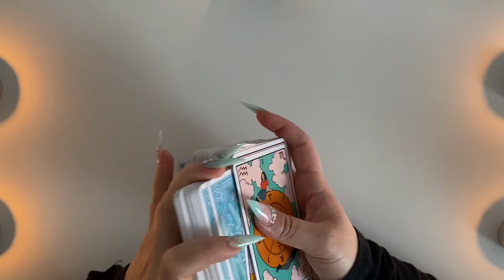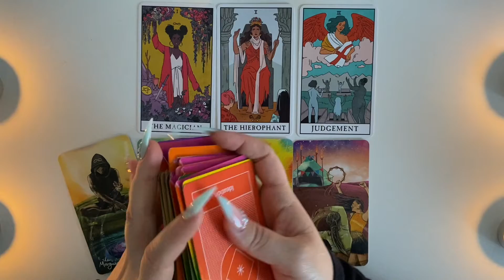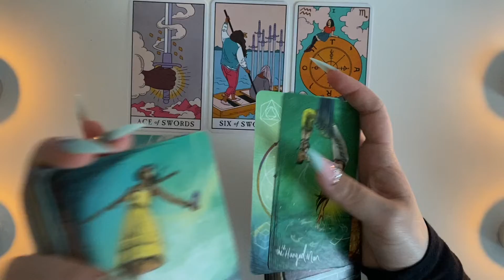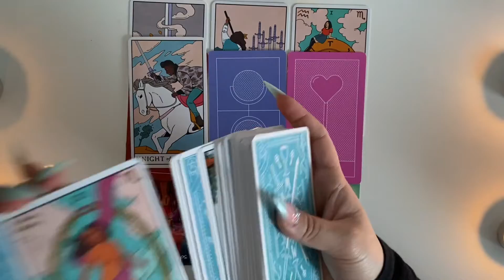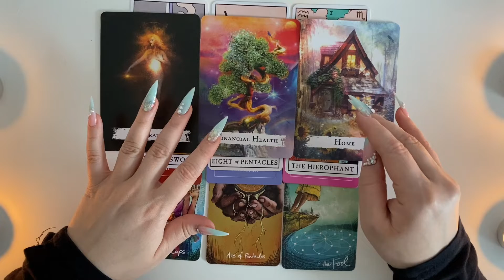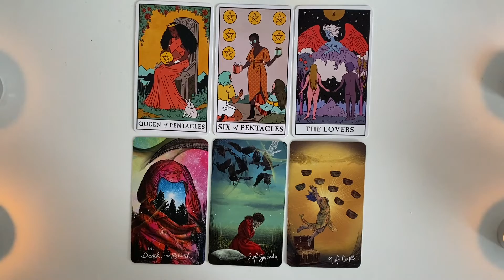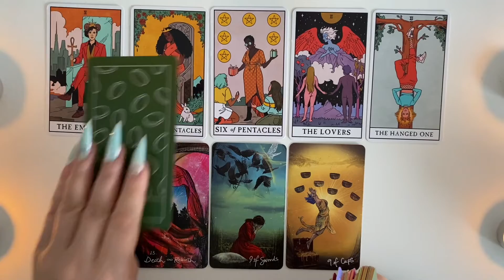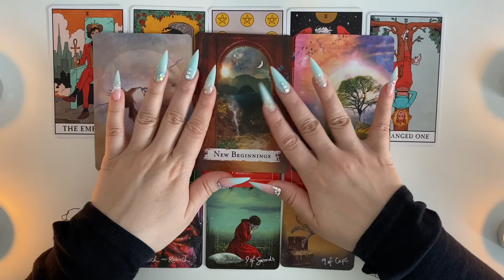📞WILL THEY CONTACT YOU? PICK A CARD | WILL HE CALL ME TAROT TIMELESS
Hey guys! ⭐

On today's pick a card reading, we are going to find out if the person on your mind is going to contact you or call you soon! This love  tarot reading is timeless so if you find yourself here, there is a message for you. So focus and choose the pile with your intuition. :)

TIMESTAMPS
Pick a Pile 01:04
Pile 1   01:23
Pile 2  07:49
Pile 3 17:19

⭐ IF YOU LIKE THIS READING, CHECK THIS ONE! ⭐

PICK A CARD | WILL HE CALL ME TAROT TIMELESS

Entertainment Purposes only and do not take any decisions based on this reading.